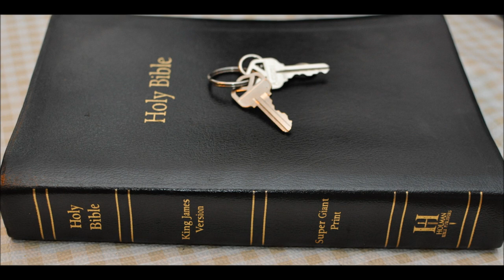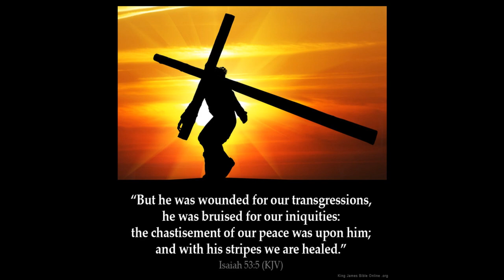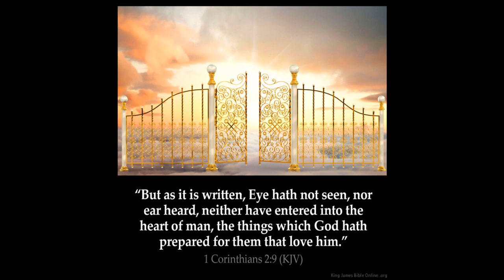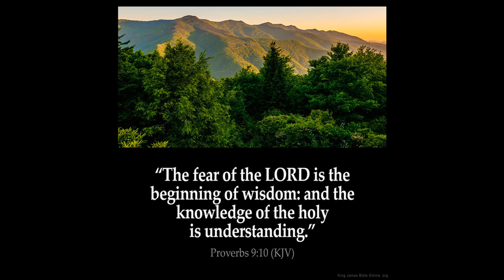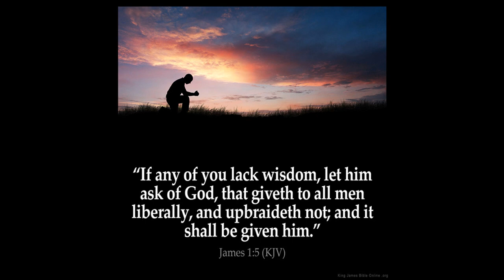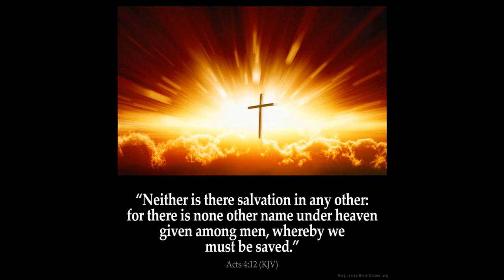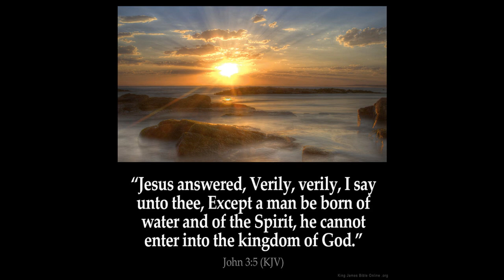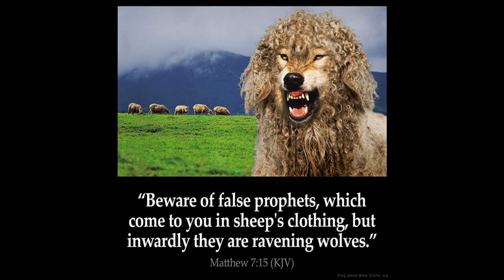Promises to Israel fulfilled in the Church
Acts Chapter 7:36 He brought them out, after that he had shewed wonders and signs in the land of Egypt, and in the Red sea, and in the wilderness forty years.
37 This is that Moses, which said unto the children of Israel, A prophet shall the Lord your God raise up unto you of your brethren, like unto me; him shall ye hear.

38 This is he, that was in the church in the wilderness with the angel which spake to him in the mount Sina, and [with] our fathers: who received the lively oracles to give unto us:

39 To whom our fathers would not obey, but thrust [him] from them, and in their hearts turned back again into Egypt,

Dispensational pre trib rapture shown for the heresy it is.